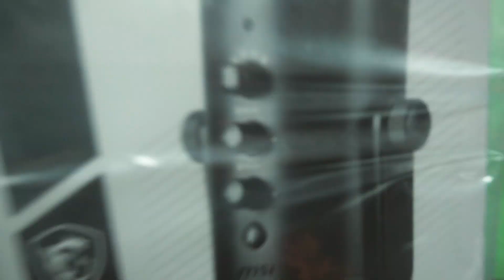Kutudan Çıkıyor! : MSI IMMERSE GV60 PROFESYONEL MİKROFON